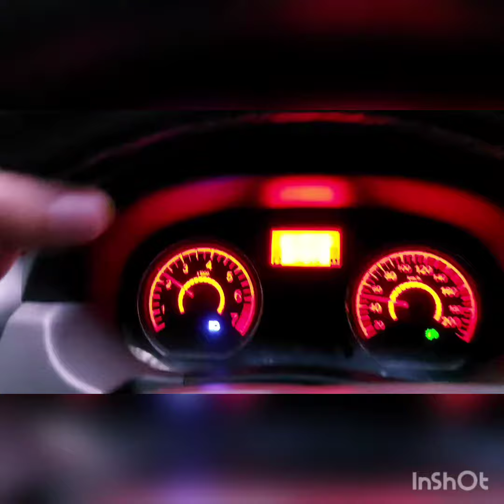Túneles de Santa Maria Boyaca, represa chivor